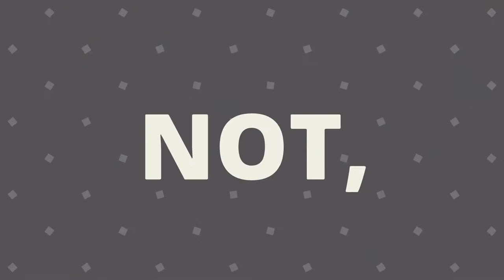Anakin Skywalker part 21 | Star Wars Episode I Racer